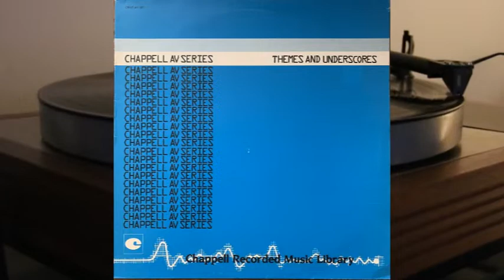Frank McDonald, Terry Devine King - Themes & Underscores - vinyl lp album - Chappell AV Series 027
Electronic - Themes & Underscores

Side 1

1. Crossfire A
2. Crossfire B
3. Crossfire C
4. World Crisis A
5. World Crisis B
6. World Crisis C
7. Winner A
8. Winner B
9. Quietman
10. Slowmotion
11. Fathoms

Jingles - all 30" tracks

12. Crossfire
13. World Crisis
14. Winner
15. Quiet Man
16. Slow Motion
17. Fathoms

Side 2

1. Motivation A
2. Motivation B
3. Motivation C
4. Under Pressure A
5. Under Pressure B
6. Under Pressure C
7. Telecommunications
8. Latin Spirit
9. Second Ordeal
10. Time Lapse

11. Motivation
12. Under Pressure
B13. Telecommunications
14. Latin Spirit
15. Second Ordeal
16. Time Lapse